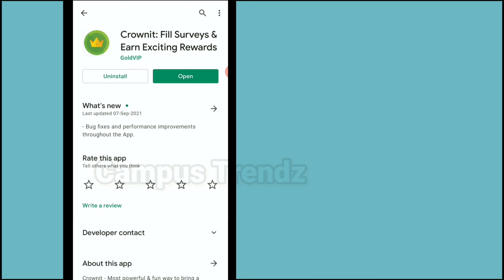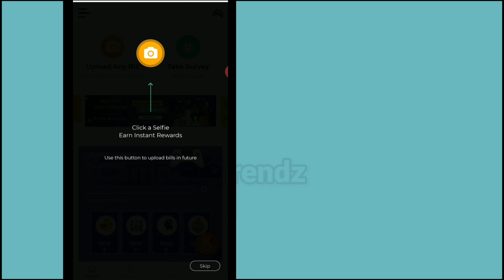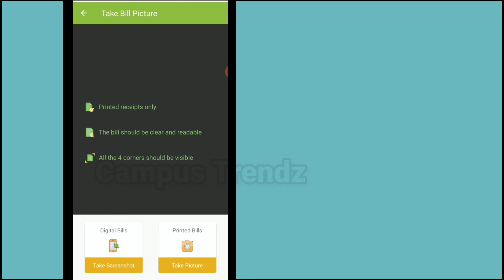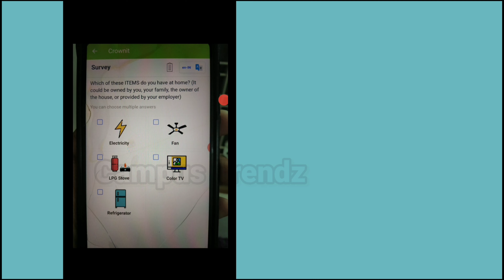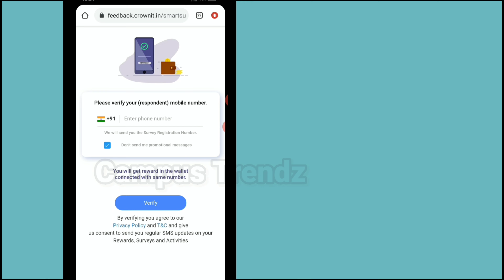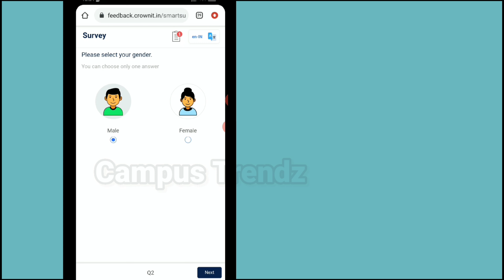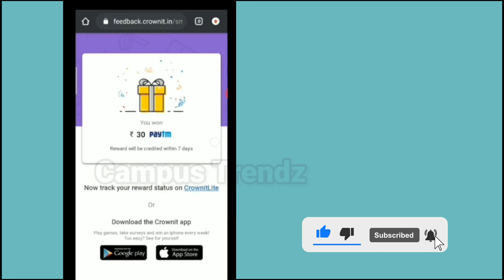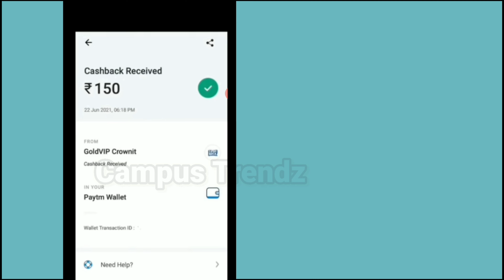1 SCRATCH = 150 RS || Earn paytm cash today || Make money online || Best earning apps | malayalam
1 SCRATCH = 150 RS || Earn paytm cash today || Make money online | Simple part time jobs | malayalam

earn app paytm cash today
earning app paytm cash 2021 today
how to earn money malayalam
Earn money online
watch video earn money transfer paytm
watch video earn money malayalam
online money making apps malayalam
best online money making apps malayalam
money making game apps malayalam
game play money making apps malayalam
paytm earning mobile applications
paytm earnig apps malayalam
Infomeet
ammus talks
vineesh rohini
m4 tech
master piece
ebulljet
Freefire diamonds
Freefire diamonds earning applications
paytm money earning apps malayalam today
sign up bonus instant withdrawal in malayalam
sign up bonus instant withdrawal app malayalam
sign up bonus withdraw app
watch ads and earn money malayalam
google ads earn money malayalam
earn money watching youtube videos malayalam
online money making apps malayalam 2021
rozdhan app malayalam
rozdhan withdrawal paytm malayalam
mgamer coin trick malayalam
m gamer tricks malayalam
mgamer unlimited trick malayalam
mgamar malayalam
freak yt m gamer

money making application,money making application malayalam,ammus talks,pinky and me,whats app earn,chat and earn,keyboard 91,keyboard 91 malayalam,make money online,earn money online,online jobs,paytm cash,earn money without investment,earn daliy free paytm cash without investment,paytm bug trick pinky and me,best self earning apps 2021,new earning app today,new earning apps 2021,new earning app today 2021,2021 best self earning app,campus trendz

How to get jobs in onine
How to earn cash in online
part time jobs in malayalam
Online job vaccancies in kerala
Mgamer malayalam
watch ads and earn money
Crownit
Crownit malayalam
crownit paypent proof